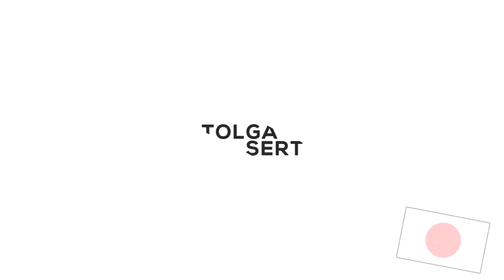WEIHNACHTS-SHOPPING IN TOKYO | Tolga Sert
Weihnachtsshopping in Tokyo sieht anders aus. Vor allem bei mir. Beim Einkaufen habe ich mich in der riesen Metropole, in Harajuku, verlaufen. Wie sehen Eure Weihnachtseinkäufe aus?